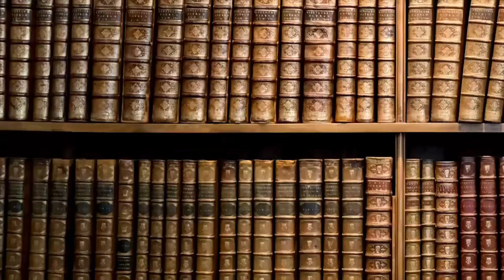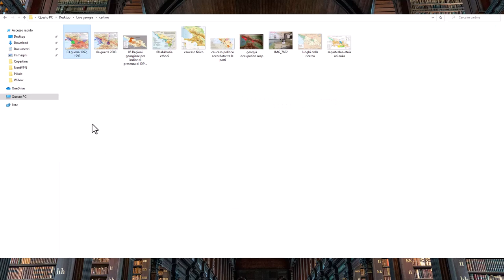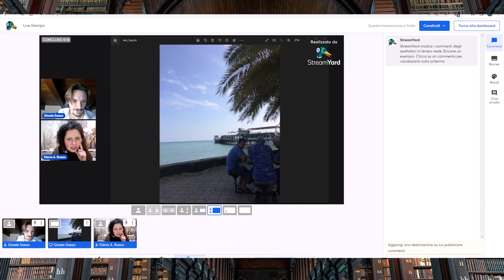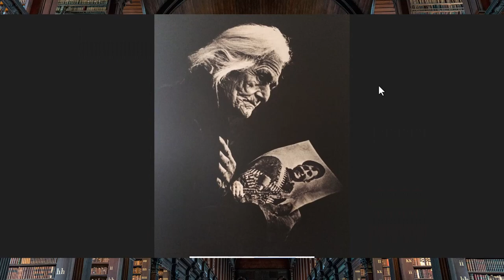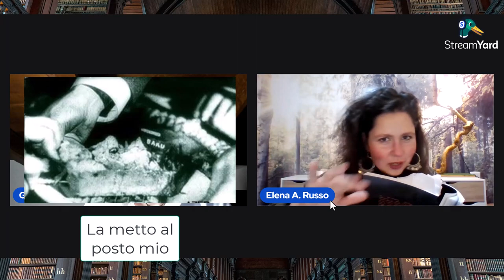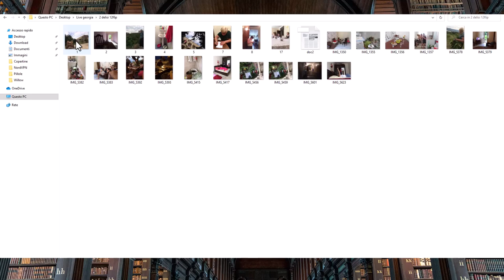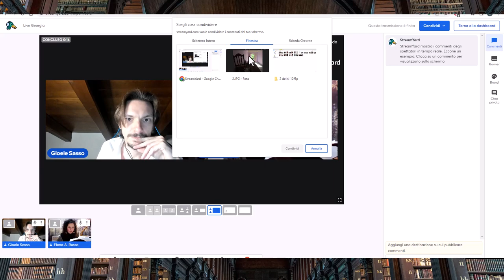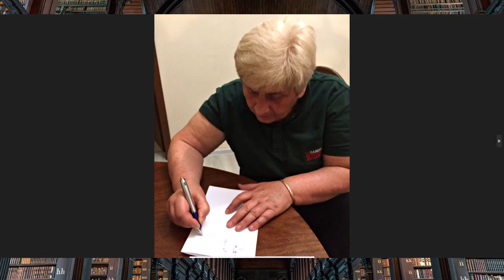870- Immaginare l'abcasia, viaggio tra i miti di una terra in conflitto [Pillole di Storia]